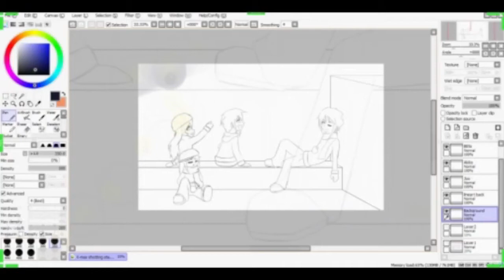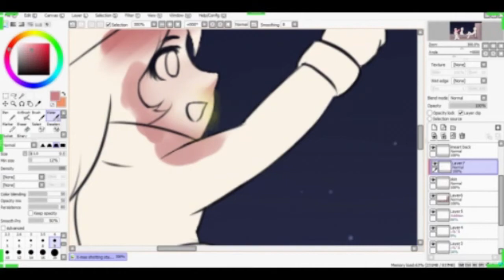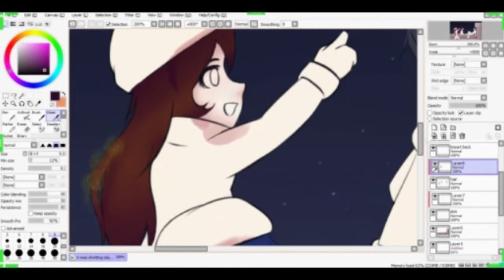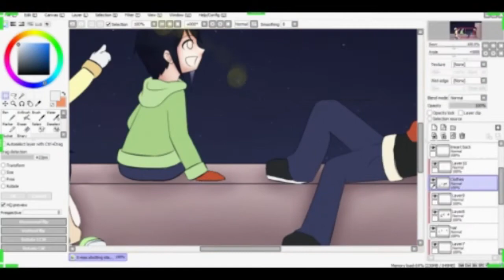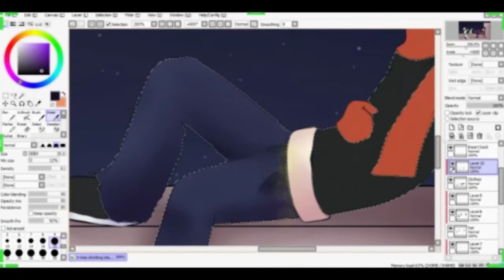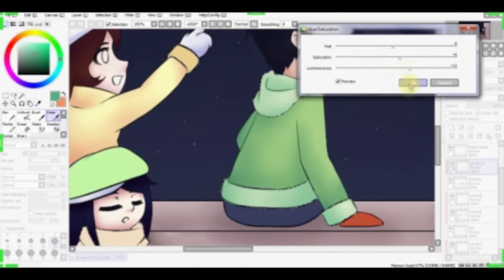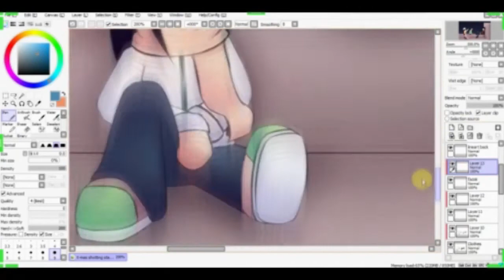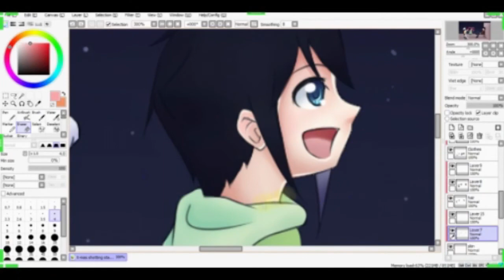Christmas Shotting Star [Speedy drawing]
(Writing this for the third time --'' )

Yay for Livestream Cam auto save ^w^

Okay so in this drawing i made some cuts because it took me longer to do than it normally takes, but next time i wont cut...

1st song: Perfect Area Complete - Natsuko Aso (Anime: Baka to test to shoukanjuu)
2nd song: Irony - ClariS (Anime: Oreimo)

I only own my drawing x3